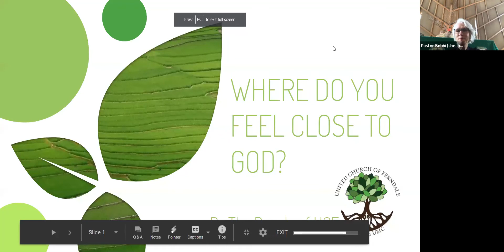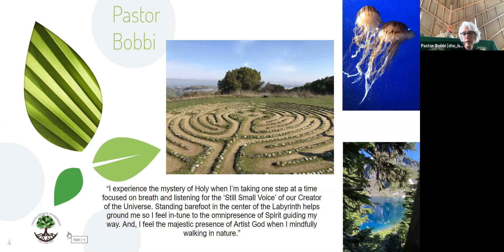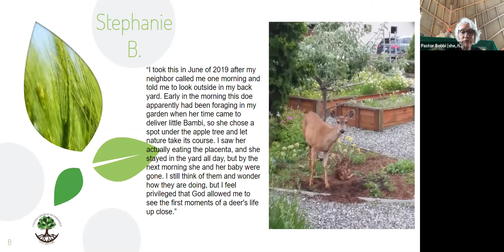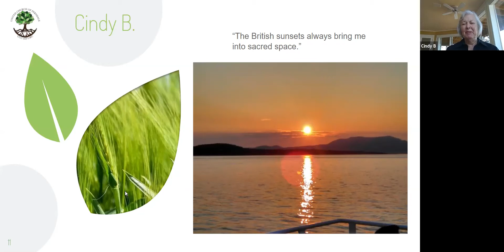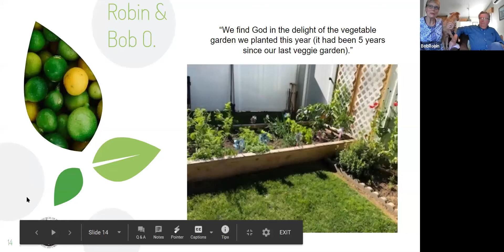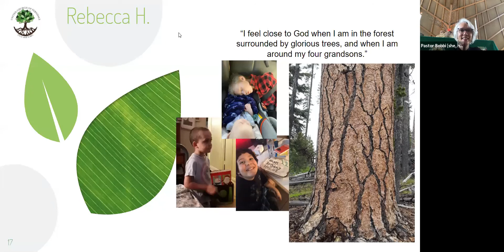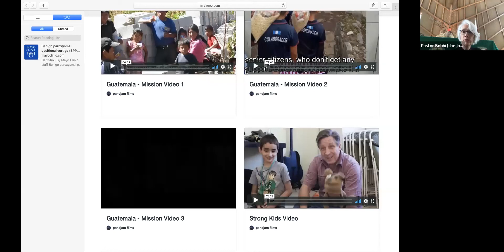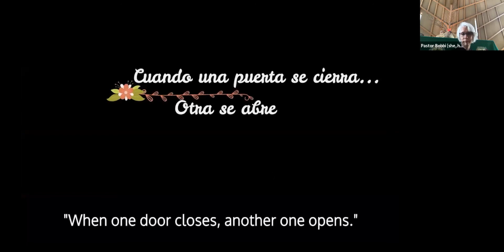08/30/20 Sunday Worship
CCLI -Copyright (group) License 1360918
CCLI-Streaming (group) License CSPL154230